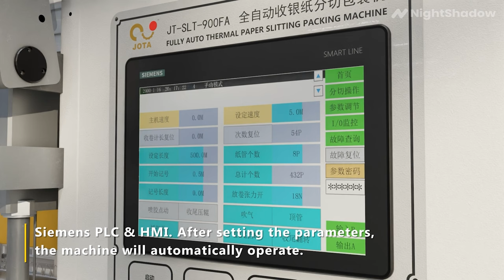Intelligent 4.0 Fully Automatic Thermal Paper Roll Slitting Machine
Everyone may know that Jota Machinery is already a cooperative supplier of Asia Pulp & Paper.

After many communications with APP group, Jota Machinery is honored to launch a more intelligent 4.0 solution for thermal paper roll production business plan.

The advantage of fully automatic thermal paper slitting machine is that only one operator is required to complete production.

First, we use a trolley to move the thermal paper jumbo roll to the hydraulic shaftless unwinder stand, and then follow our video to thread the paper from each traction roller to the slitter knife. Then enter the required number of meters and press the start button to automatically cycle.

In the intelligent 4.0 solution, we have added an automatic cartoning machine robot: the robotic arm can grab the thermal cash register paper rolls and put it into the carton, then wind the automatic stretch film, and finally use the AGV to automatically enter the warehouse.

The 4.0 solution has increased output by 100% over the 3.0 solution.

About Jota machinery:

Jota machinery is a domestic flexible packaging  converter equipment manufacturer. We have focused on the paper slitting machine for more than 10 years.

Above is not all our type of roll slitter rewinder. You can consult us or watch the video on our Youtube channel to find the paper slitting machine you wanted.

Chapter for Intelligent 4.0 Fully Automatic Thermal Paper Roll Slitting Machine
00:00 Thermal paper roll application
00:19 Fully automatic thermal paper roll slitting machine
00:27 Hydraulic shaftless unwinder stand
00:31 Paper feeding process
00:39 Red-line marking system
00:44 Core sucking system
00:53 Tail cutter and gluer
01:02 Conveyor and hammer unit
01:16 Shrink film packaging
01:21 Robotic cartoning machine
01:43 Film wrapping
01:50 AGV system
01:56 Jota Machinery